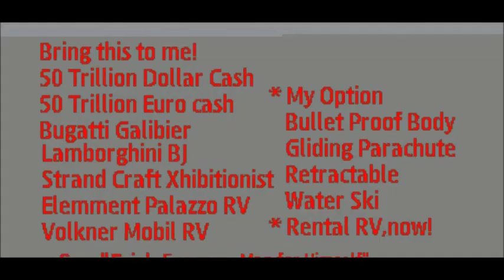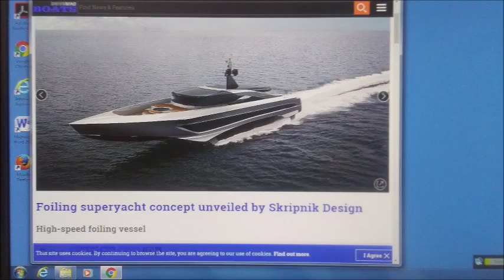My Sep 28,29 2019 Slideshow 1